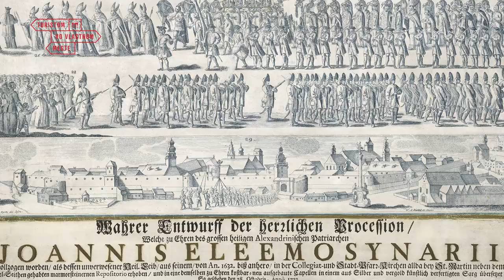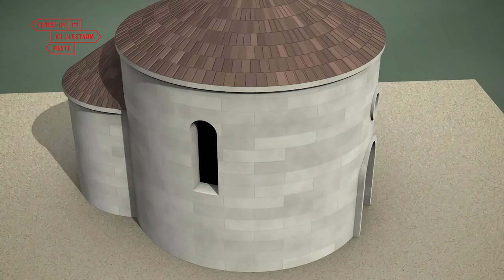Kaplnka svätého Jakuba v Bratislave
Pozývame Vás na virtuálnu prehliadku kaplnky svätého Jakuba v Bratislave